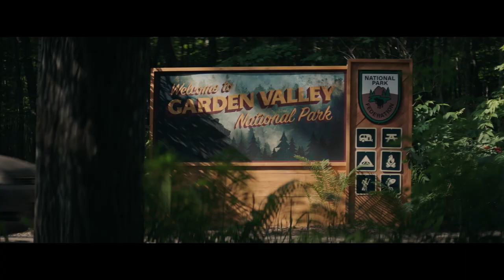Kaskada zbrodni - zwiastun | film na Cineman.pl